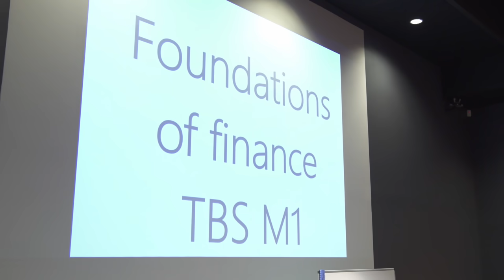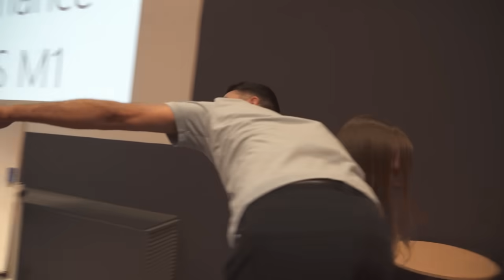American Comedian Pranks French Finance Class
What happens when an American comedian, Sammy Obeid, poses as a finance teacher at the TBS Business School... watch till the end.